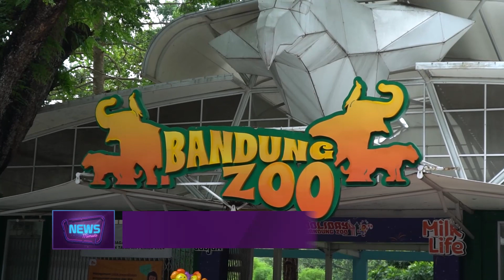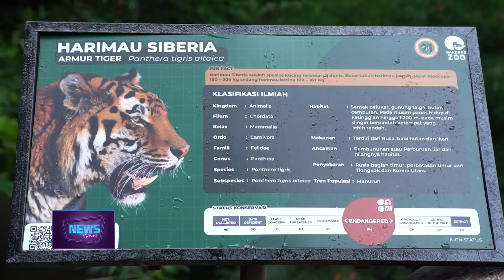RIBUAN WARGA KUNJUNGI BANDUNG ZOO KOTA BANDUNG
INSPIRA TV-Memasuki Libur Natal Dan Tahun Baru, Kebun Binatang Bandung Atau Bandung Zoo Menjadi Salah Satu Destinasi Wisata Yang Diburu Pengunjung, Buka Mulai Pukul 10.00 Wib, Bandung Zoo Menyuguhkan Beragam Jenis Satwa.